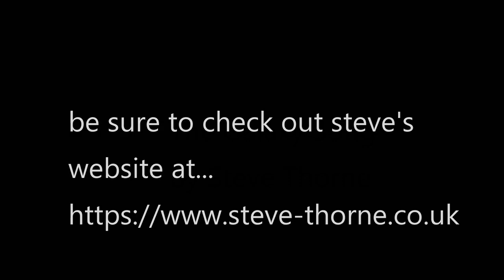The Galaxy Song by Steve Thorne.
©️copyright Steve Thorne.

Lyrics:

Geometry Euclidean applies in every way
A gyroscope is useless on a sphere.
The liquids love to level out when standing undisturbed
from oceans vast to lakes and pints of beer.
So, if you think some catholics put a Mason on the moon
Imagine, how unlikely is that claim,
Every fucker knows the governments are full of shit but
They can't admit that nasa spews the same.

The sonoluminescent lights that sparkle up above
are nowhere that a man can ever go.
The nature of the sun and moon that circle overhead
is something that's impossible to know.
So, next time that hear from Brian Cox or Neil Degrasse
their sophistry should make you roll your eyes,
Coz Brian's brain is scrambled eggs and anyone can see that
Degrasse is only interested in pies.

Convergence and perspective meet the level of the eye
The curvature is nowhere to be found.
Superior mirages are a very lame excuse and
not an argument that's very sound.
At sixty-seven thousand miles an hour round the sun
you'd be clinging like an alky to a can,
If earth was spinning round and round a thousand miles an hour then
the life on earth would turn to strawberry jam.

MIRRORED from
Peter & Pete